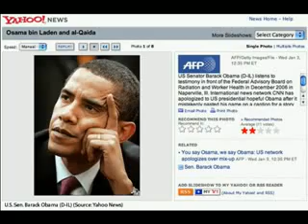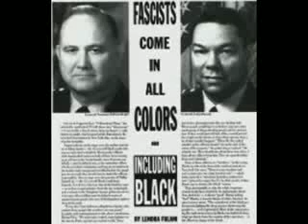Is Pres. Obama's Victory Ours? Real Change? - by Mumia Abu Jamal @DEATHROW!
Visit & Order Rare Mumia Abu Jamal Video and many more Ancient Egypt, Haile Selassie I, Reggae, African Unity, Ethiopian, Afro American, Rastafari, Historical, Cultural & Conspiratorial Videos, CDs, VCDs and DVDs

Mumia Abu Jamal Death Row President Barack Hussein Obama Real Change Economic Fraud Wall Street Crash Global Slavery International European Anglo American Bankers NWO EU NAU Monetary system Crisis October Surprise Barack Hussein Obama Money Debt Goldsmith Great Tribulation Inflation Depression Bankrupt Federal Reserve Promissory Notes